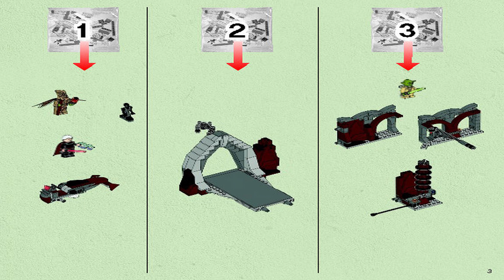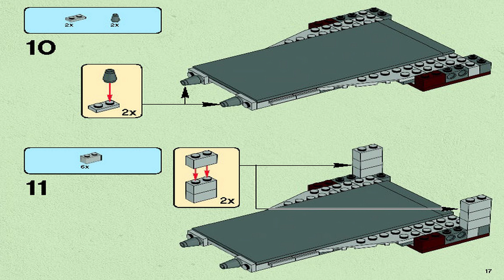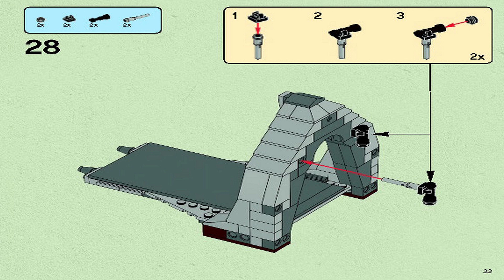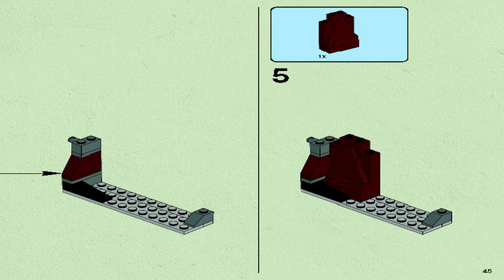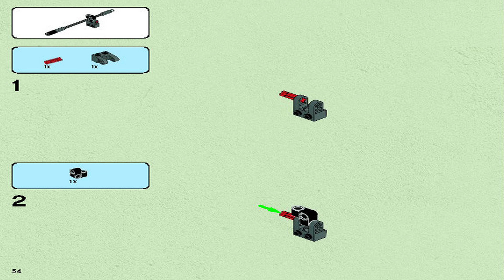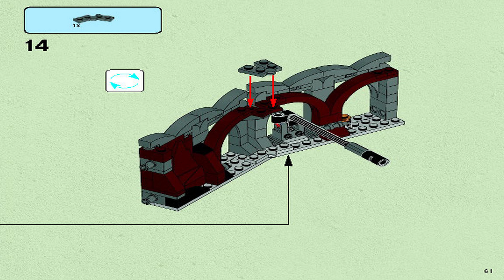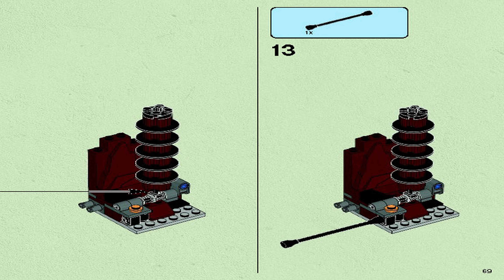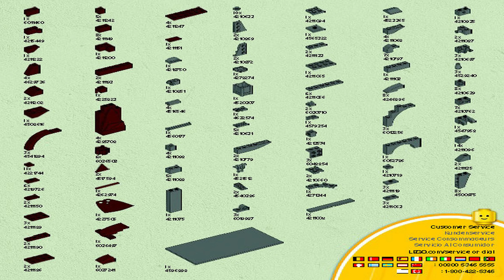LEGO 75017 Instructions - Episode II - Duel on Geonosis - Star Wars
LEGO 75017 Instructions from the LEGO Star Wars Episode II theme will guide you how to build LEGO Duel on Geonosis Star Wars set 75017